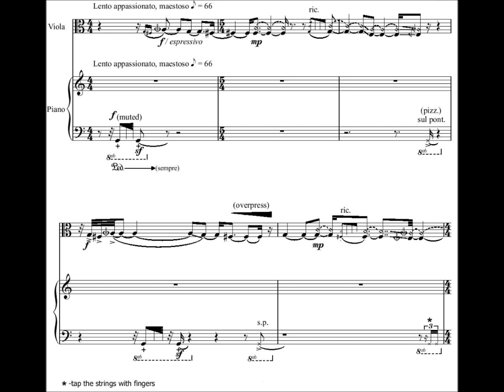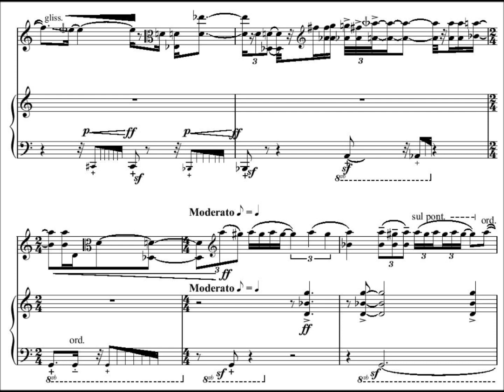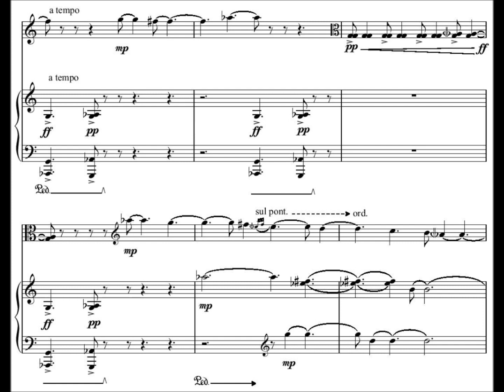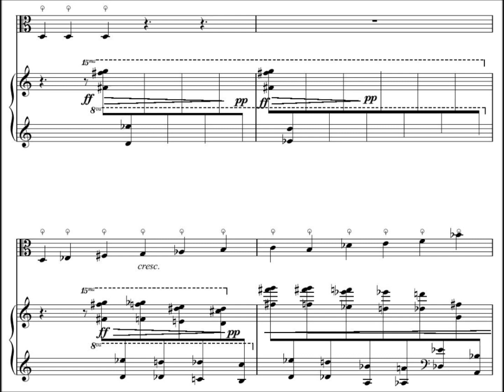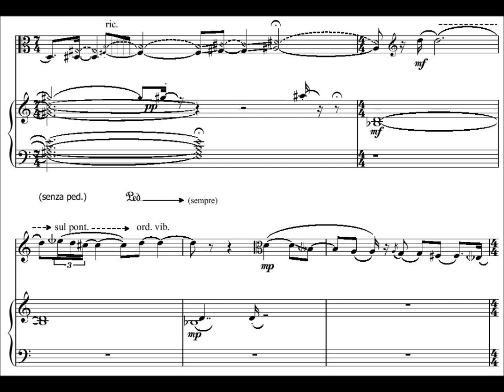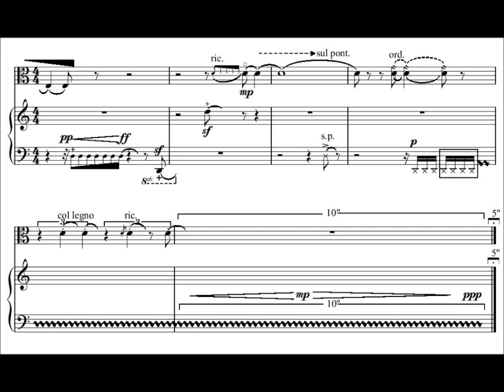Hovik Sardaryan "Fuming Flames" for viola and piano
viola - Mary Dolmazyan
piano - Artur Avanesov
This work is dedicated to Armenian ashik (folk singer, trubadur) Sayat Nova. Ashik is a singer who always sings about love, about burning love which suffered and burnt him. That's why the work is called "Fuming Flames". Piano pizzicatos, closed muted, overpressed plays of viola and quarter tones which are used in this piece, they come from ashik music's sounding. The viola was regarded as qamancha, and the piano was regarded as saz, tar and other string and percussion musical instruments.
Everything has been done all European instruments to be sounded more Eastern. The form of the work remembers you about Sayat Nova's songs, when at the last quatrain of his work he remembers you his own name. There is a quotation in my work corresponding with Sayat Nova's song " Dun en glkhen imasdun is".